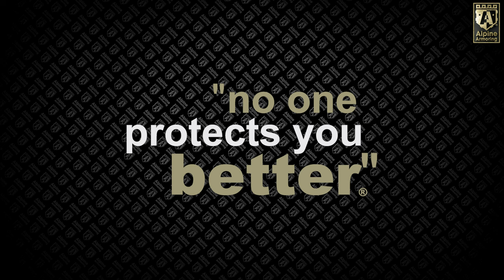What It's Like to Get Shot at With a .50 BMG - Introducing MASTIFF®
On January 23, 2024, Cameron Khoroushi, Director of Design & Engineering, announces Alpine Armoring's MASTIFF® Limited Edition by sitting inside the vehicle while being shot at with a .50 cal from a Barrett M107A1 (660g Grain FMJ, 2,905 ft/s muzzle velocity). Never before has the world seen footage of a .50 cal round shot at someone sitting inside a vehicle and surviving.

Alpine Armoring releases the latest product out of Alpine's Specialty Vehicle Department. MASTIFF® -  the first and only commercially offered civilian armored vehicle with ballistic protective capability against .50 cal rifle rounds ever sold in the world using our Level A12 Armor technology. The MASTIFF has been designed with Post-Apocalyptic usage intention, and features a total range of over 1,500 miles on a single tank. The MASTIFF is the most exclusive vehicle ever produced by Alpine Armoring since its founding in 1997, with only 21 units being made for the entire world.

WARNING: THE FOLLOWING VIDEO FEATURES BALLISTIC TESTING PERFORMED BY TRAINED PROFESSIONALS WITH EXTENSIVE TRAINING AT A SECURED TRAINING GROUNDS FACILITY. DO NOT ATTEMPT TO RECREATE OR RE-ENACT ANY ACTIVITY PERFORMED IN THIS VIDEO.

Track Title: Preparing For The Emperor's Arrival
Artist Name: Hill

Track Title: The Menace
Artist Name: Hill

2ATQHL7SYCZTWUBU
BVCEXDN3TAOFQJTY